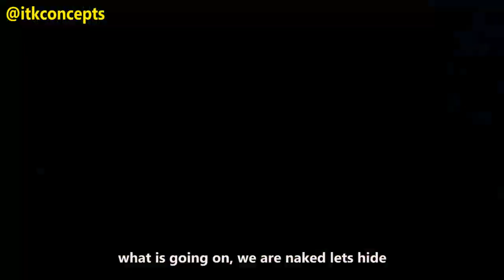THE GARDEN OF EDEN - ITK CONCEPTS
Enjoy The story of Adam and Eve!